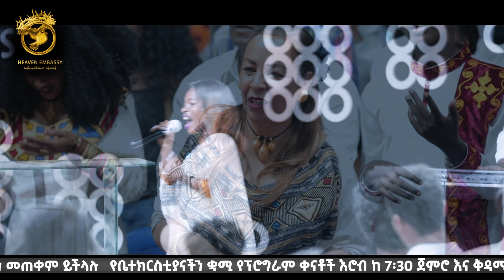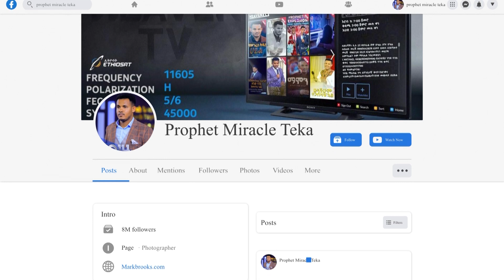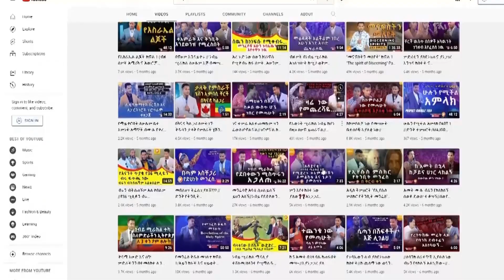"IJAARAMAA DEEMNA" ድንቅ አምልኮ ከዘማሪት የምስራች ጋር....መልካም የትንሣኤ በዓል